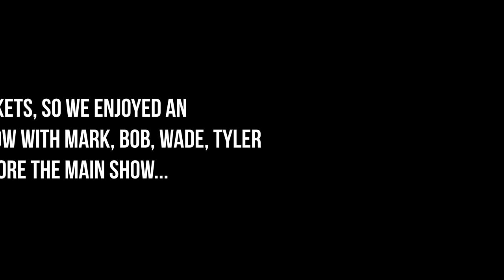We saw Markiplier & Friends on the You're Welcome Tour!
2018... seems such a long time ago! Happier times. Good memories...
My daughter and I got tickets (and VIP passes) to the You're Welcome Tour in 2018. Mark, Bob, Wade, Ethan and Tyler came to Nottingham in the UK and entertained us for hours! It was an amazing night. Who wants them to tour again?